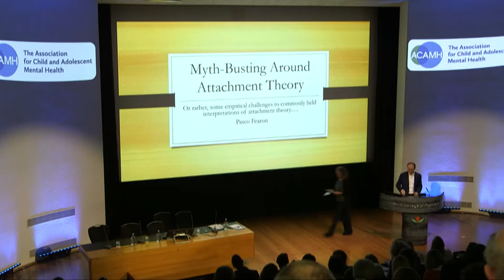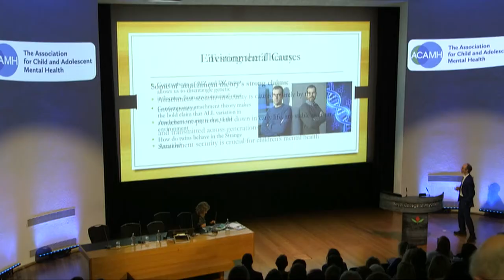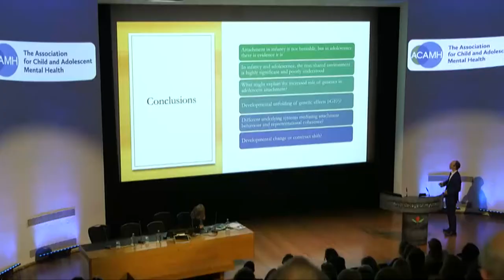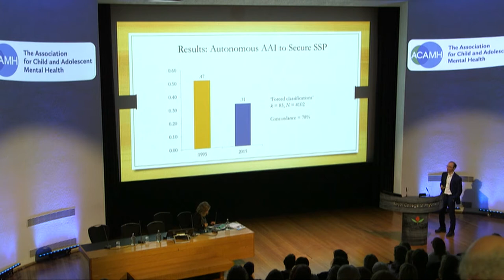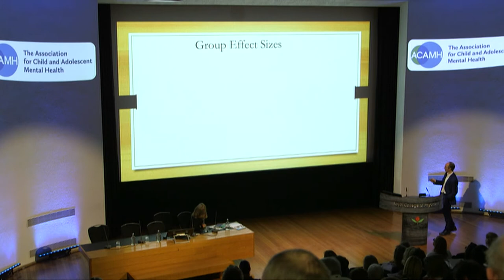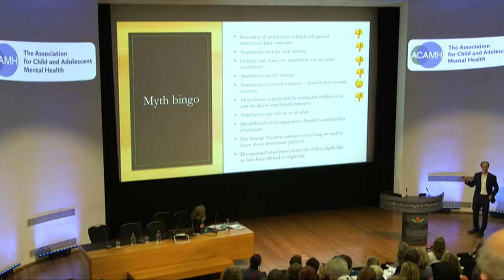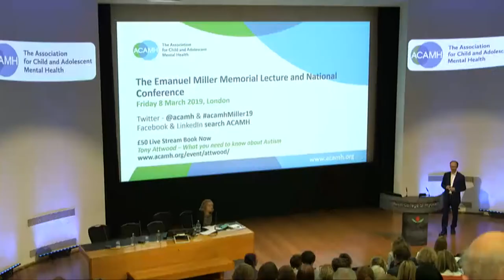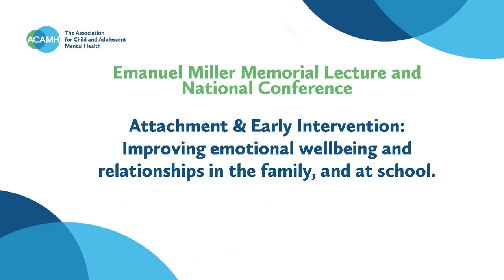Professor Pasco Fearon, ‘Myth-busting around attachment theory’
Professor Pasco Fearon, Chair in Developmental Psychopathology, UCL, gives a talk on ‘Myth-busting around attachment theory’
Recorded on Friday 8 March 2019 at the Emanuel Miller Memorial Lecture & National Conference 'Attachment & early intervention: Improving emotional wellbeing and relationships in the family, and at school'